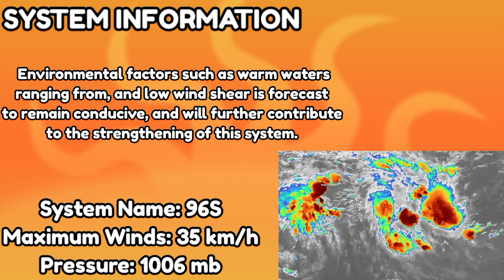Powerful Cyclone Underway for Madagascar! Heavy Floods Likely! Will Mauritius be Affected?!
Heavy floods are becoming evermore likely for Madagascar! Will Mauritius and Réunion be affected?